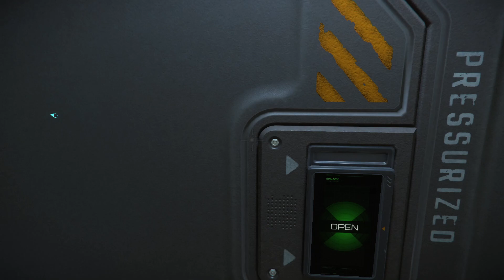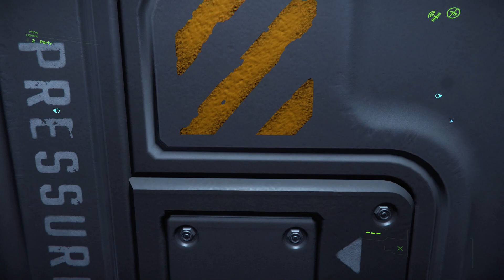Star Citizen 3.12.0 - Ride a Dragonfly